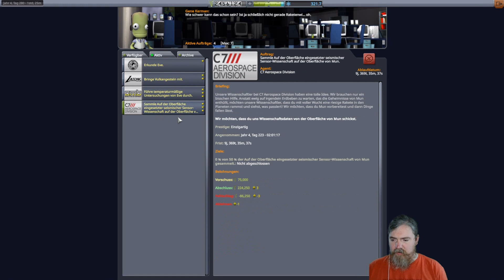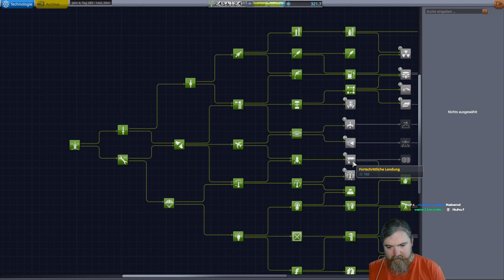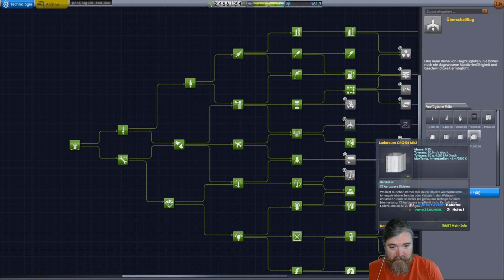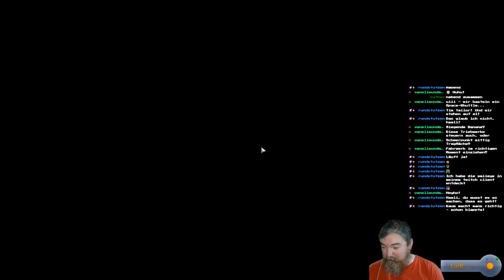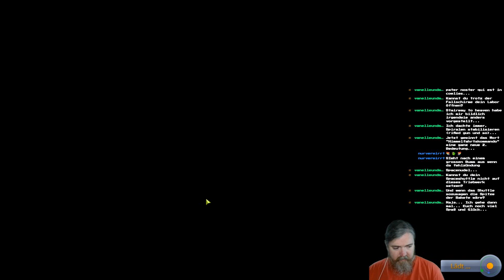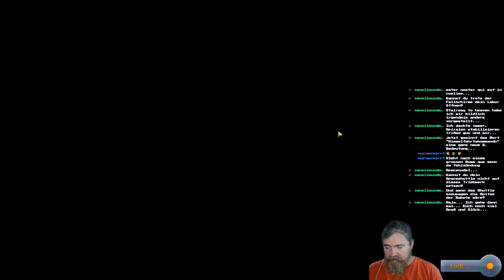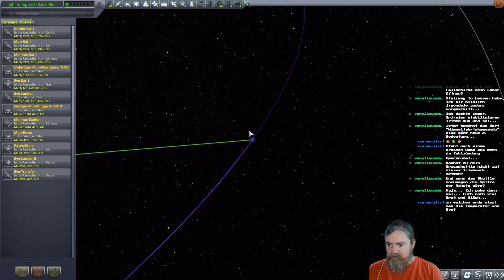Vorbereitungen für Operation "Eve-Oberfläche und zurück"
Da KSP 2 aktuell nicht auf meinem Rechner läuft schauen wir weiterhin in die Karriere des ersten Teils mit der wir noch vor dem Release angefangen hatten. Meiner letzter Stream dazu ist zwar schon 4,5 Jahre her, aber man verlernt ja nichts, oder?

Heute schauen wir mal ob wir unsere Mission nach Eve vorbereitet bekommen. Wir wollen dort nämlich gern Gestein von der Oberfläche nach Kerbin bringen und dass wird eine Herausforderung.

0:00:00 Einleitung
0:02:06 Vorbereitung Eve-Lander
0:11:25 Bau eines Space Shuttle
0:16:31 Testflug Version 1
0:30:04 Testflug Version 2.1 (das Boot)
0:33:41 Testflug Version 2.2 (Banane)
0:40:40 Testflug Version 2.3
0:44:35 Testflug Version 2.4 (Geht doch)
0:50:47 Testflug Version 3 (Mehr ist nicht immer besser)
0:54:50 Trägerrakete für das Space Shuttle
1:01:40 Testflüge
1:09:40 Lander für Eve mit Tests
1:27:50 Trägerrakete für den Lander
1:35:30 Start des Landers (Orbit um Kerbin)
1:43:20 Tankmodul für das Eve-Raumschiff
1:49:25 Start des Tankmoduls (Orbit um Kerbin)
1:54:40 Anpassen der Orbits
2:17:38 Vorbereitung für das Docking
2:27:00 Verschieben auf den nächsten Tag